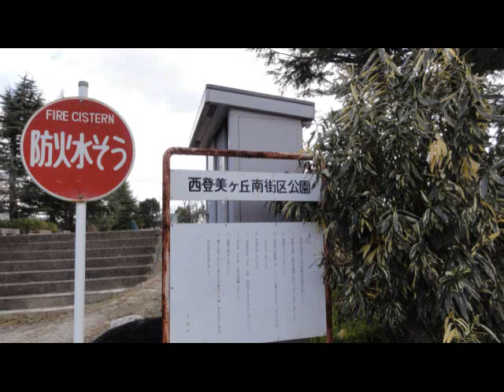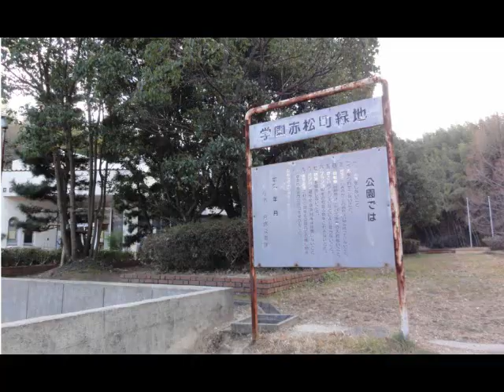奈良市 大渕池公園周辺コース（二名編）散策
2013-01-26 奈良市　大渕池公園周辺コース（二名編）散策　1時間30分　晴れ
底冷えのする土曜日、奈良市ウォーキングマップ・ベストセレクションに沿って歩いてみました。